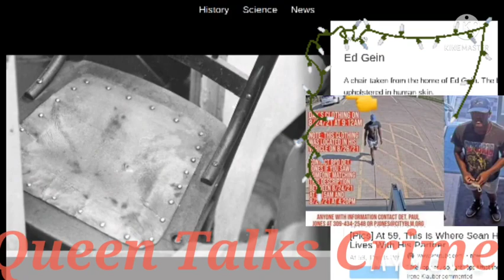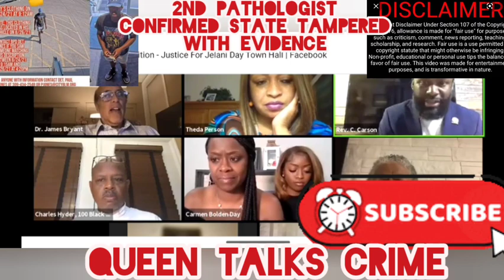JELANI DAY: SECOND PATHOLOGIST CONFIRMED STATE TAMPERED W/ EVIDENCE ⁉️WILL CHARGES BE BROUGHT ⁉️